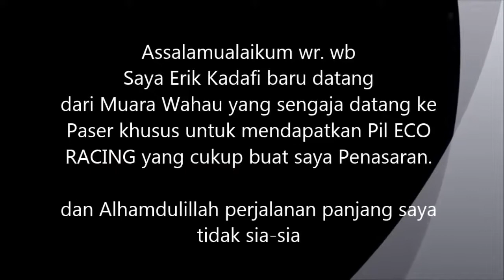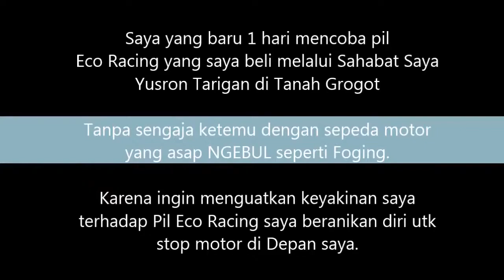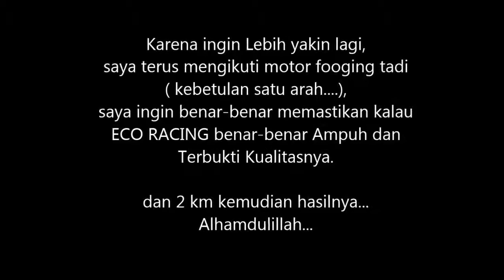MAMPU KAH Eco Racing mengatasi motor matic yang berasap ini